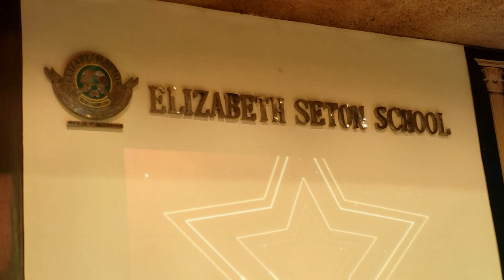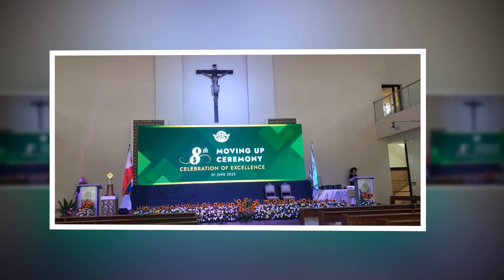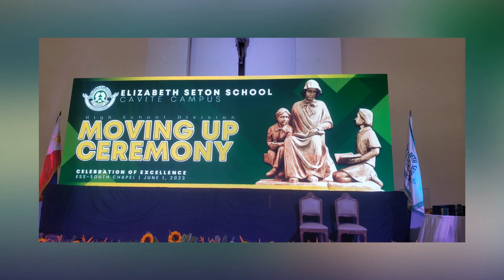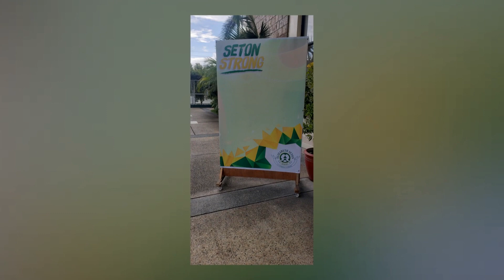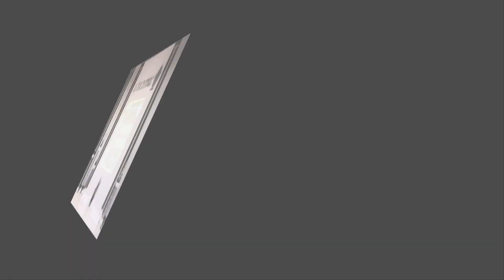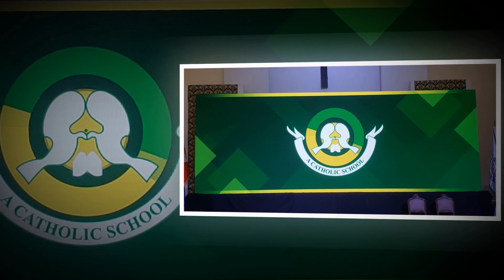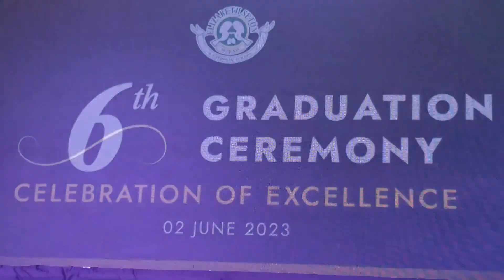ESS South 2023 Moving Up Graduation Teaser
Photo Coverage by: Adap's Photograhpy
High School Musical, We're all in this together
Copy Right: Walt Disney
Artiist Imagine Dragons
Evolution Remix
Photo/Video Edit by Ed Lim